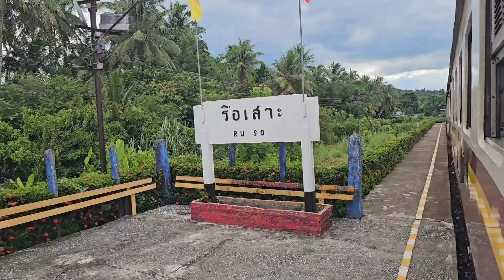Ep.1#ชมบรรยากาศการเดินทางกับข.รถด่วนพิเศษที่38 D.4533 ช่วงสุไหงโกลก-บางเเก้ว 06/09/67